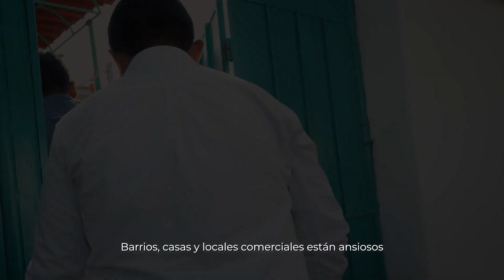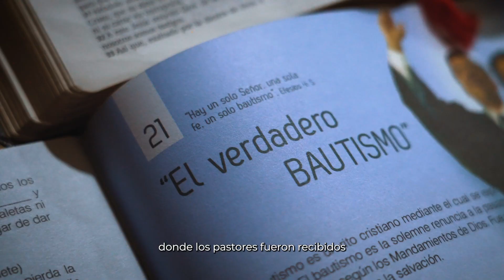Informe | Líderes se involucraron en el proyecto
🌟 Descubre cómo la fe puesta en acción a través del proyecto TardesMisioneras puede impactar la vida de miles de familias. 😊 Los líderes de la Iglesia Adventista en el norte de Perú visitaron a personas deseosas de aprender sobre la Biblia. 📖

🏡 En una tarde llena de amor y estudio, profundizaron en la Palabra de Dios. 🙏 Una experiencia misionera que muestra la gran necesidad de visitar para que Cristo pueda transformar vidas.